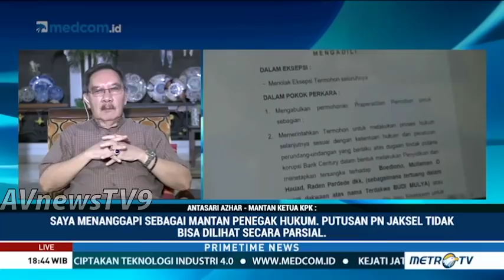Blak-Blakan Antasari, Dijebloskan ke Tahanan Saat Mulai Usut Skandal Century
Cerita Antasari sebelum Rp 6,7 T mengucur ke Century.

Tanpa basa basi, Antasari Mantan Ketua Komisi Pemberantasan Korupsi (KPK) berbagi cerita. Menanggapi kembali mencuatnya kasus bailout Bank Century sebesar Rp 6,7 triliun. PN Jakarta Selatan mengabulkan praperadilan sekaligus meminta KPK memeriksa dan menetapkan mantan Gubernur Bank Indonesia Boediono sebagai tersangka.

Dia masih ingat betul hari itu. Kamis, 9 Oktober 2008. Antasari memenuhi undangan dari Istana Negara. Rapat terbatas. Tidak tahu materi yang akan dibahas. Hanya beberapa pejabat negara yang hadir.

Kapolri Jenderal Bambang Hendarso Danuri (BHD), Jaksa Agung Hendarman Supandji, Ketua BPK Anwar Nasution, Kepala BPKP, Menteri Koordinator bidang Perekonomian Sri Mulyani dan Menteri Koordinator bidang Polhukam Widodo A.S, Menteri Sekretaris Negara Hatta Rajasa dan Sekretaris Kabinet Sudi Silalahi.

Rapat dimulai pukul 09.00 WIB. Presiden Susilo Bambang Yudhoyono (SBY) memimpin langsung. Poin penting yang disampaikan soal ancaman dari krisis global.

"Saya tidak ingin Indonesia mengalami kejadian seperti 1998. Kira-kira begitu ucapan Pak SBY," ujar Antasari menirukan pernyataan SBY.

"Maka kita perlu terobosan-terobosan," tambah Antasari kembali menirukan SBY.

Antasari masih belum mengerti maksud pernyataan itu. Tidak spesifik disebutkan terobosan yang akan diambil pemerintahan SBY untuk mengantisipasi agar tak terjadi krisis. Semua yang datang terdiam.

Pandangan SBY lalu mengarah pada Antasari. Lantas meminta pendapatnya. "Bagaimana menurut Ketua KPK?" tanya SBY.

"Saya katakan, kalau kebijakan itu demi kepentingan rakyat, saya dukung. Tetapi, kata saya, jika ada oknum-oknum yang coba bermain, saya sikat. Bahasa saya saat itu ya saya sikat," kata Antasari.

Antasari sempat memerhatikan wajah kepala negara. Sedikit ada perubahan usai mendengar pernyataannya. Dia juga sempat melirik ke arah Hatta Rajasa.

"Sepertinya Pak Hatta ingin memberi saya kode, tapi saya pura-pura tidak lihat," katanya.

Selang satu pekan setelah rapat di Istana, Antasari kedatangan tamu. Ajudannya menyampaikan, Gubernur Bank Indonesia (BI) Boediono ingin bertemu. Antasari menerima Boediono di ruang kerjanya. Hanya empat mata. Dalam pikirannya, ini sebagai bentuk tindak lanjut dan koordinasi pencegahan korupsi pejabat bank sentral.

Pembicaraan awal berlangsung normatif. Boediono menyampaikan harapannya agar tidak ada lagi pejabat BI yang tersangkut kasus korupsi di masa kepemimpinannya. Ketika itu beberapa petinggi BI memang diciduk lembaga antirasuah. Salah satunya besan SBY, Aulia Pohan.

Antasari menyambut baik komitmen Boediono. Dia juga punya harapan yang sama.

Setelah berbincang panjang lebar, Boediono mulai menyampaikan rencana memberi suntikan dana Rp 4,7 triliun untuk Bank Indover. Bank yang berada di Belanda itu adalah anak perusahaan BI. Antasari berpikir. Lalu menyampaikan pandangannya pada Boediono. Intinya, menolak rencana itu.

"Kalau pepatah di daerah saya, itu sama saja seperti mengisi air di ember bocor. Sebanyak-banyaknya air yang dituang, akan keluar dari ember," kata dia.

"Indover itu bermasalah. Saya katakan ke Pak Boediono, 'Kalau sampai di-bailout, KPK bertindak," tegasnya.

Setelah pertemuan dan pembicaraan itu, tak ada kabar dari Boediono soal rencana bailout Indover. Antasari berinisiatif menghubungi Boediono melalui sambungan telepon. Antasari mendapat kabar rencana itu tidak dijalankan.

Beberapa bulan berlalu, tak ada lagi kontak dengan Boediono. Tiba-tiba seorang rekan Antasari bertamu ke KPK. Dari situ Antasari mendapat kabar pemerintah memberi dana talangan ke Bank Century Rp 6,7 triliun. Dia terkejut. Langsung mencari informasi. Antasari mendapat data bahwa bank milik Robert Tantular itu hanya butuh suntikan dana Rp 1 triliun.

Antasari berinisiatif menghubungi Boediono via telepon. Alasannya jelas. Sesuai arahan Presiden SBY dalam rapat 9 Oktober, kebijakan terkait penyelamatan ekonomi dikonsultasikan dengan KPK.

Ternyata Boediono sedang berada di Amerika Serikat. Antasari langsung meminta staf Boediono agar disambungkan dengan salah satu petinggi BI. Pembicaraan berlanjut dengan Deputi Gubernur Bank Indonesia Bidang Pengawasan Siti Chalimah Fajriah.

"Saya pesan ke Bu Siti ada hal penting harus disampaikan, 'kalau Pak Boediono pulang saya ingin bicara soal perbankan'," tuturnya.

Antasari heran dengan kebijakan ini. Karena tidak sesuai arahan SBY agar setiap langkah yang diambil dikoordinasikan dengan KPK. "Ternyata tak dilakukan."

Belum juga kejanggalan terjawab, Antasari dijebloskan ke penjara Polda Metro Jaya. "Dari tahanan saya baca koran Boediono jadi calon wakil presiden," katanya.